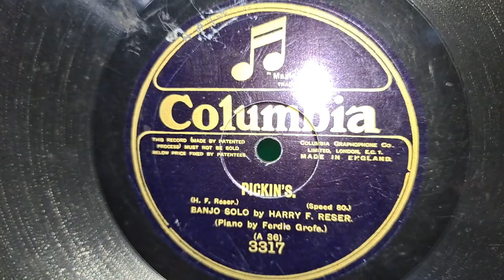Pickin's. Harry F. Reser. Banjo Solo. Recorded in 1923. Columbia 78rpm Record. Horn Gramophone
Antique Wind-up Green Horn Gramophone Phonograph 78rpm Record Player